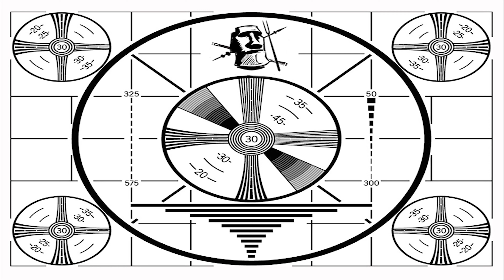Lukeni Lounge #2125 Christmas Island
Lukekini Lounge Show #2125 Christmas Island - Holiday favorites & Christmas songs you won't hear on any radio station. Enjoy the holiday season with some tropical twists on old favorites!